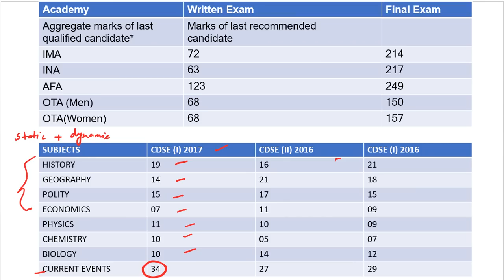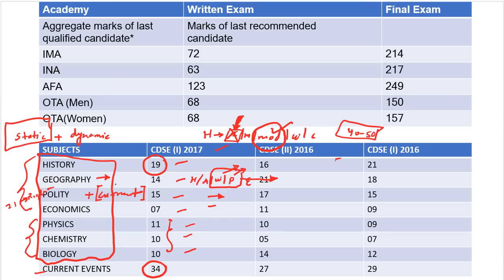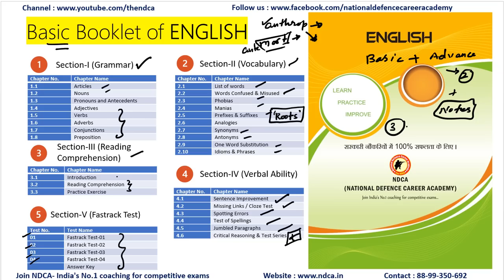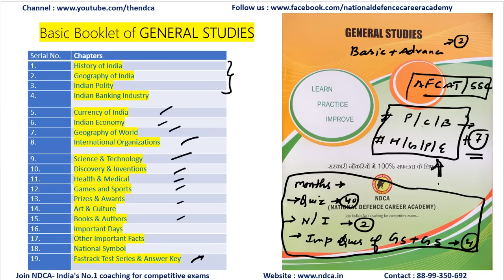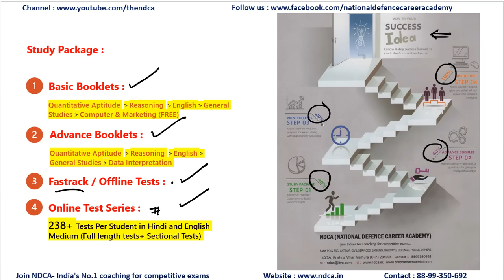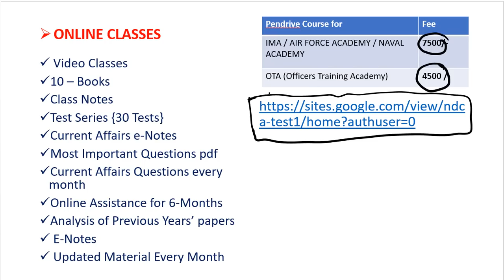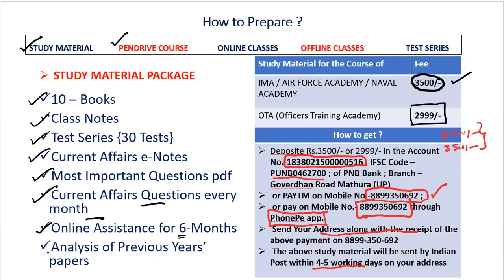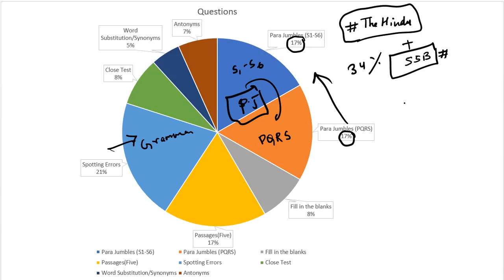CDSE (I) 2018 की परीक्षा में १००% सफलता कैसे प्राप्त करें ?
How to get 100% success in CDSE exams.Buy our Study Material or Pendrive course for getting 100% selection in competitive exams.
or whatsapp your queries on 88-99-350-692